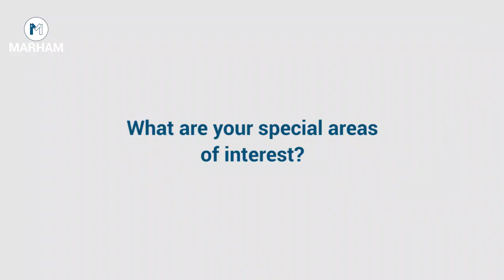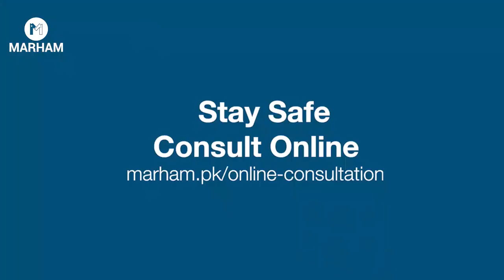Dimagi Bimari Ka Ilaj | Symptoms & Treatment of Depression & Schizophrenia | Dr. Shahid Akhtar